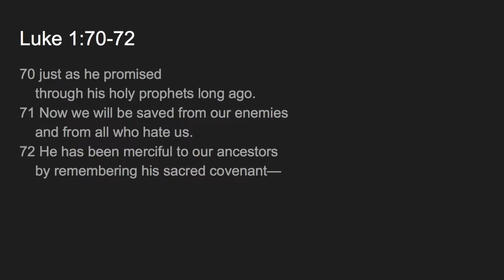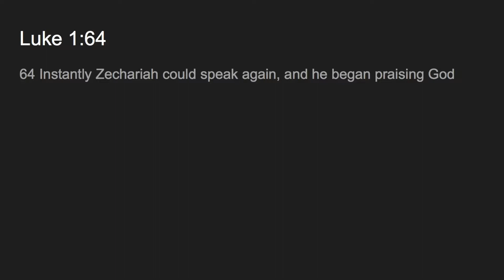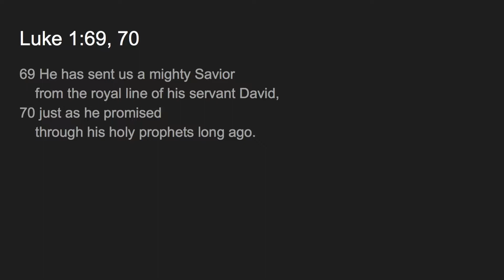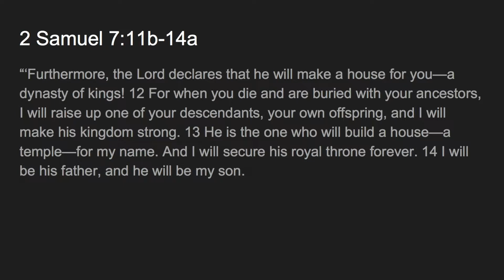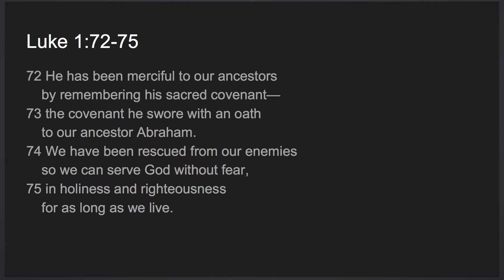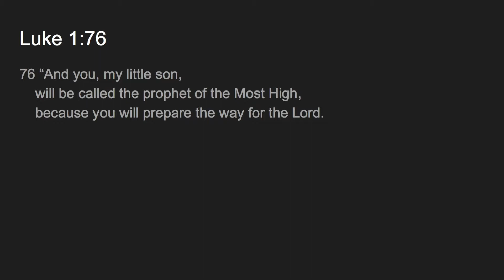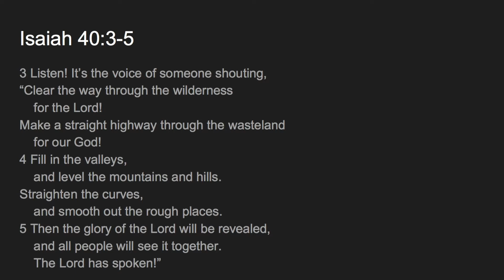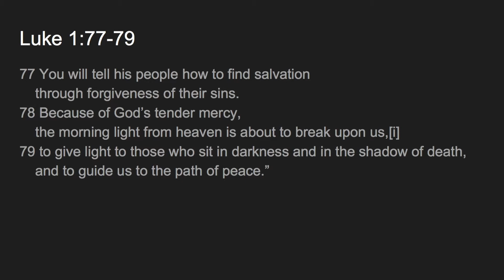"The Spirit of Prophecy" Pastor Brad Gienger Sermon October 6, 2018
Pastor Brad Gienger
All Nations Adventist Church